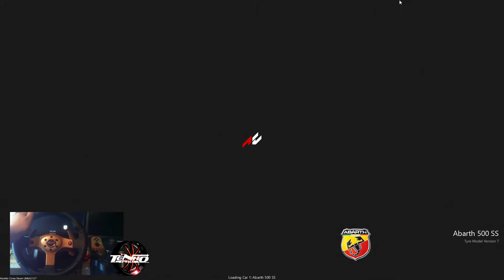Pelataan Assetto Corsa Career Mode Ep1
Kyllä Nyt Pelataan Assetto Corsaa ja kiitos siitä kuuluu teille! Viime keskiviikkona tuli 10000 katsonta kertaa täyteen TenhoTeeveellä.  Lakki Kourassa vielä Iso KIITOS!

Hanki Omasi!

Steam Nick : TenhoPRO

Laitelista:
Pc
- Amd Fx 8350
- 8gt ram
- Radeon 7700HD
- 3X 24" näyttöä
- Ratti Logitech G25 + Shifter

Konsolit:
- Ps3
- Ps2
- Ps1
- Wii U
- Wii
- Gamecube
- N64
- Nes
- Sega Dreamcast

Kuvauskamat:
- Pc, Obs, Sony Vegas
- Rattikamera Microsoft Lifecam
- Pelikaappaus AverMedia Game Capture HD 2 C285
- Sony Handycam HDR-CX6EK